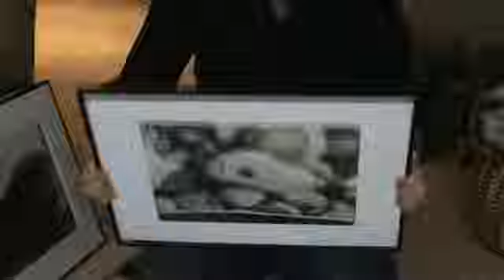Once Upon a Time... there was a dream to do local news, but better. TVWebCity is Coming!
TVWebCity is coming to Indianapolis.